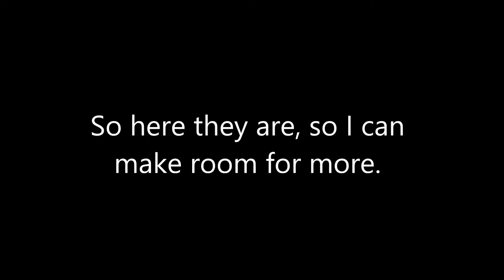Rainbow 6 JUCY RAWS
Title, obviously. Making some room on computer.